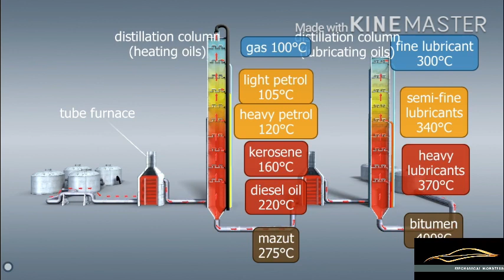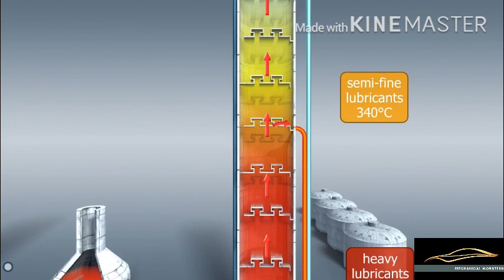Oil refinery crude oil distillation animation 2020 | malayalam | petrolium | mechanical monsters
This animation for  crude oil distillation process in an oil refinery. Mechanical engineering